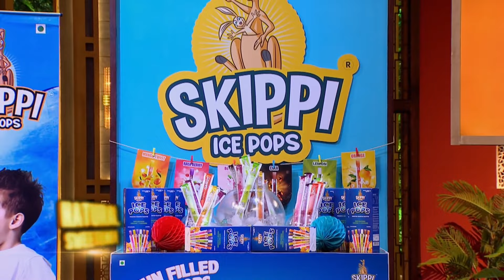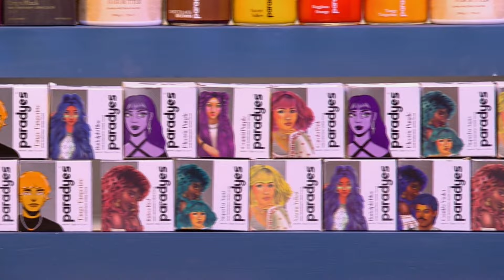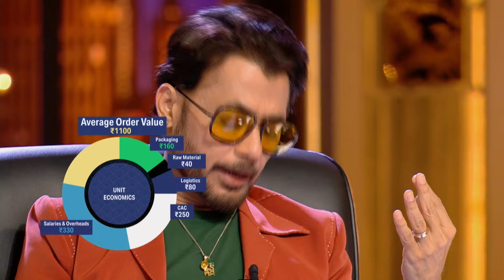2 Pitches That Made Shark Say 'YES To The Pitchers'! | Shark Tank India S01 & S02 | Compilation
Two pitches that made Shark Tank India's Sharks say YES!

Discover the two brilliant business ideas that won the hearts and investment of the Sharks.